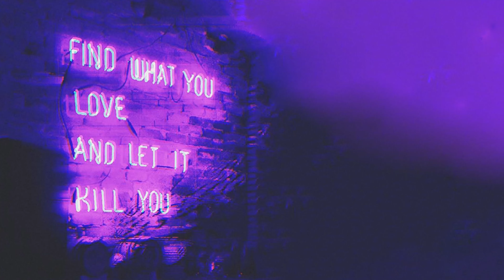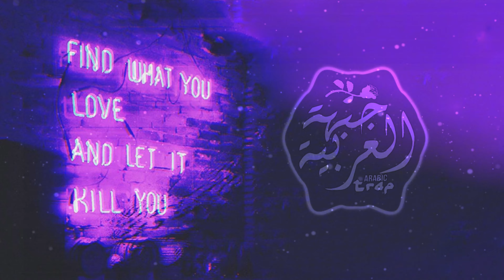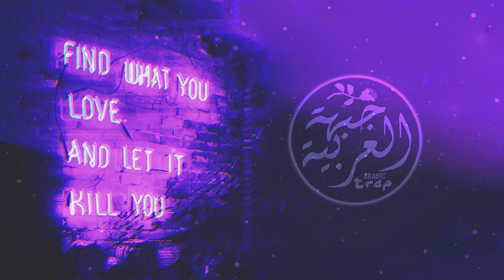FEARSTbea†s - LIGHT ( Dope Trap Music )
Arabic / Turkish / Oriental / Indian / Ethnic / Trap Music
Trap & Bass Car Music & Gaming Mix